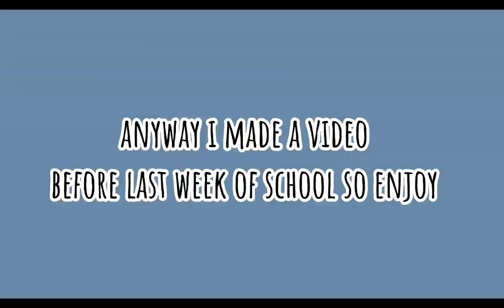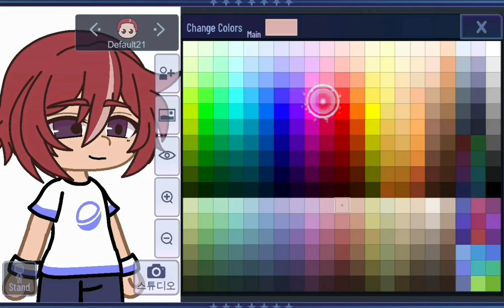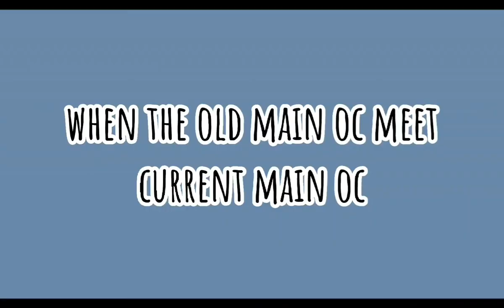new oc + triple bonus